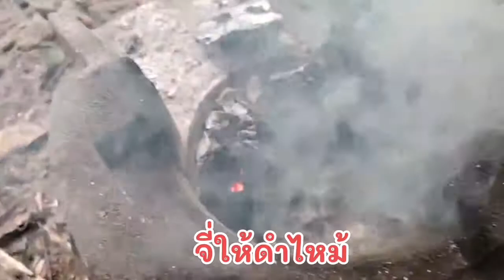วิธีจี่หนังเค็มให้อ่อน นุ่ม.. ไม่ต้องต้ม ไม่แข็งแน่นอน 😲💗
skm เกษตรแฟมิลี่ : By ยายสม   ฝากเพื่อนๆพี่ๆน้องๆ ช่วยกดไลค์ กดติดตาม ให้ยายสมด้วยน้า เพื่อเป็นกำลังใจในการทำคลิปต่อไป ✌🙏☺